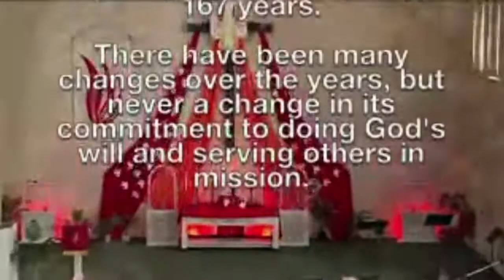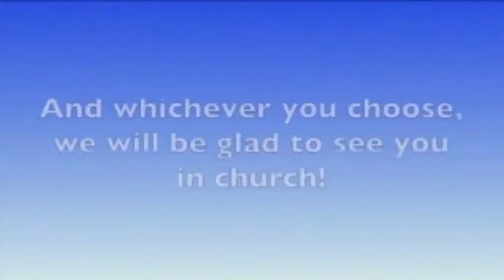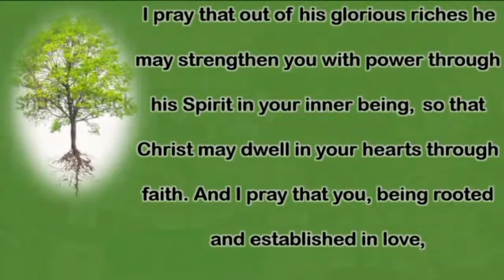Rooted In Each Other